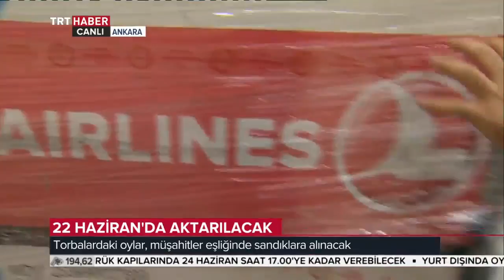Gece Bakışı 20.06.2018 Bölüm 1